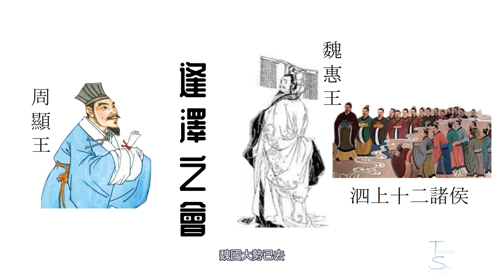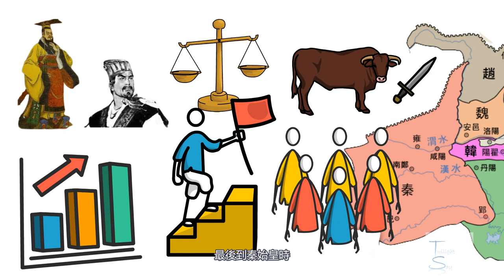戰國時期 中國: 一個最壞，也是最好的時代 | 戰國七雄興衰史 | TWILIGHT SAY 微明說 (2021)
中國戰國，一個既熟悉又陌生的時代，戰國時期，可以說是一個最壞，也是最好的時代。戰國七雄興衰的歷史，告訴了我們窮則變，變則通的道理，也看到了人才和懂得支持人才的領袖，才是讓國家富強的根本，演變到現在的企業，道理也是一樣的。

章節：
0:00 開始變革的時代-戰國
0:42 開場
0:52 戰國第一雄-魏國
1:36 戰國初期 各國紛紛變法
2:50 戰國中期 合縱連橫的局面
4:23 戰國晚期 山東六國紛紛衰弱
6:03 商鞅變法與超強秦國
6:49 一個最壞也是最好的時代

我是個懶人，我相信科技始終來自人性，為了解決生活中一堆麻煩事，我會學習一堆有的沒有的實用知識、技巧。這是一個知識頻道，會分享各樣我學到的東西，這些對我有幫助的東西，也希望幫助到其他人！

使用設備、軟體：
影片：VideoScribe
錄音：Audacity
麥克風：e之音 USB電容麥克風
電腦：Surface pro 4
字幕：ArcTime
資料來源：維基百科及其他網上資料

附註：避免引起版權糾紛，影片中的書籍，含圖片、文字，皆是自己閱讀後再改寫或使用開放圖庫製作。若是對分享的內容有興趣，可自行去找書來深入閱讀。